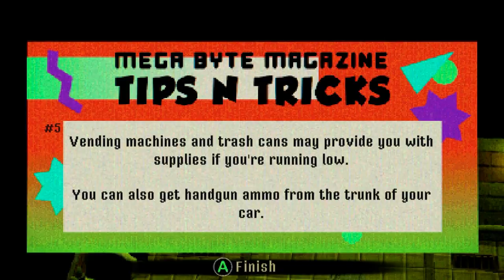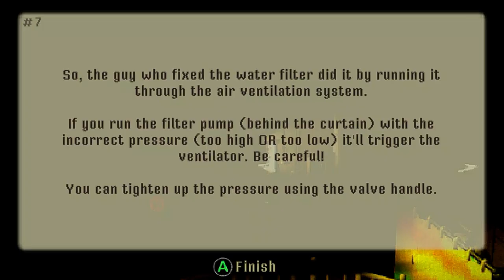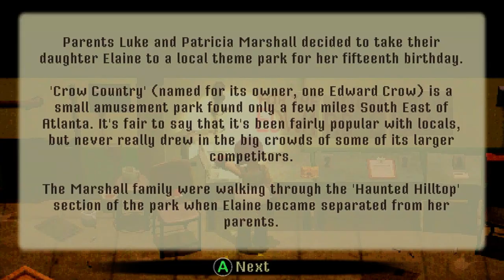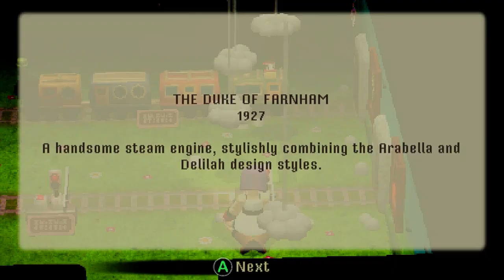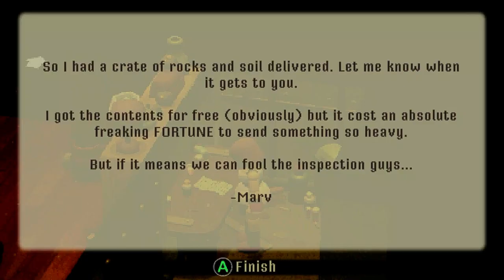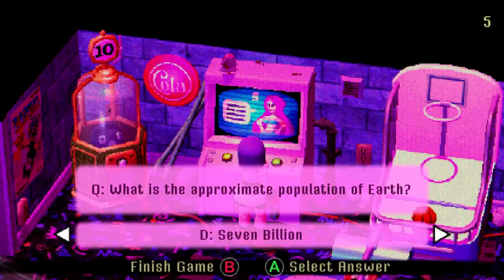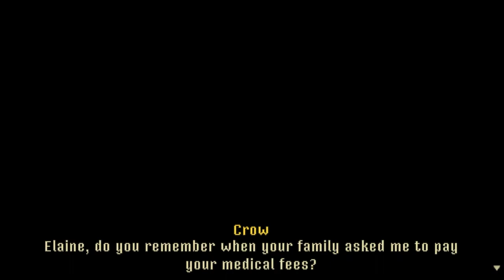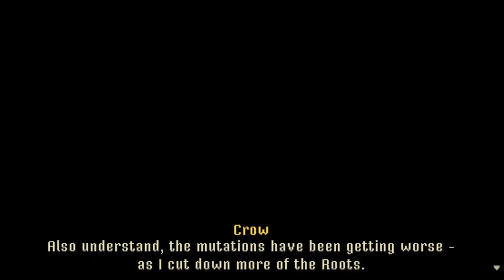Crow Country Full Game | Gameplay | Longplay | No Commentary | Walkthrough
The year is 1990. It’s been two years since the mysterious disappearance of Edward Crow and the abrupt closure of his theme park, Crow Country. But your arrival has broken the silence, Mara Forest. If you want answers, you’ll have to venture deep into the darkness of Crow Country to find them…

A survival horror game, where you’ll test yourself against puzzles and riddles as you investigate the eerie tranquility of the abandoned theme park. Don’t be deceived by the whimsical surroundings, something is awfully wrong in Crow Country.